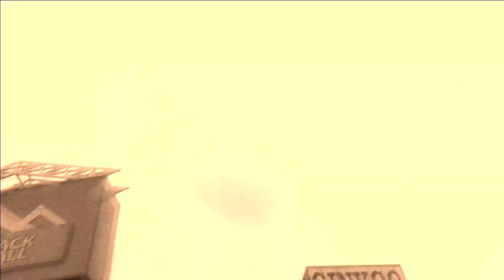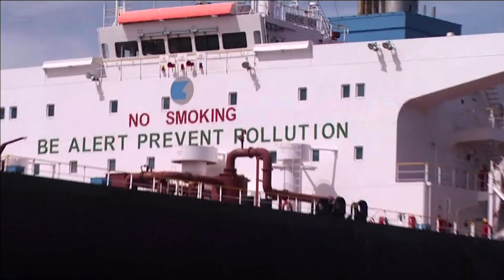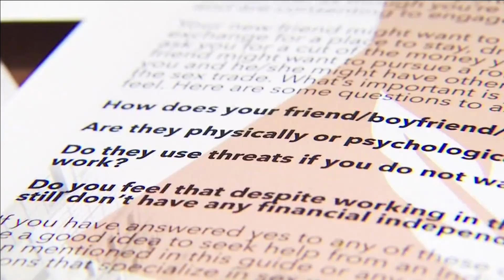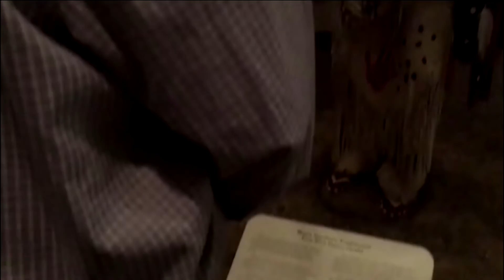APTN National News July 4, 2018 – Violence against Indigenous women, Prevent homelessness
In this episode of APTN National News: Looking deeper into the problem of violence against Indigenous women and how one woman survived.

Helping women prevent homelessness and exploitation on the streets of Montreal.

Passing a family tradition on to the next generation.